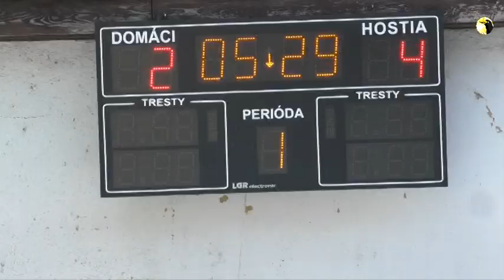Florbal deti 6 5 17 7 9 ročníky